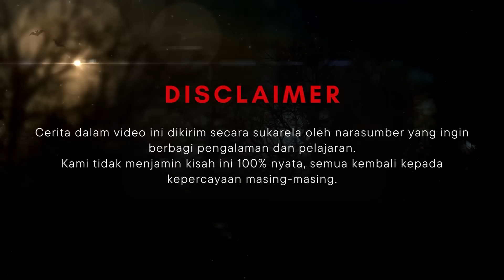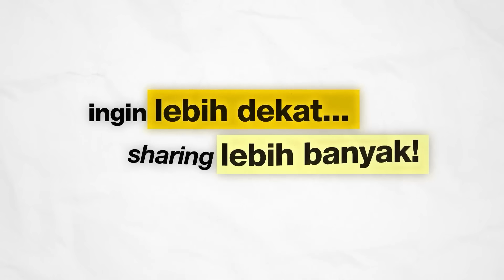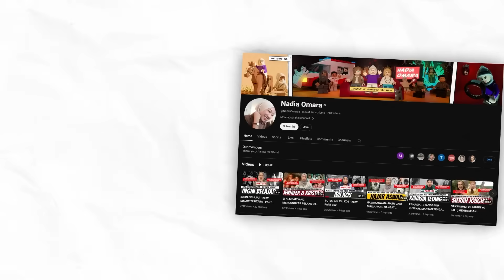KAMPUNG SETAN - KHW PART 215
Hi, wak!

Semua cerita dalam video KHW atau KisahHororWawak ini diambil dari kisah yang dikirim oleh para narasumber melalui email yang tertera di bawah. Narasumber mengirimkan cerita pengalaman mereka secara sukarela (tanpa ada paksaan) dan juga dengan kesediaan penuh apabila ceritanya dipilih untuk ditayangankan. Tidak ada isi cerita yang kami ganti, kami hanya merapikannya agar lebih mudah dipahami. Keaslian dan kebenaran dalam kisah ini tidak dapat kami jamin 100% karena selalu ada pro-kontra dalam cerita-cerita yang berkaitan dengan dunia dimensional. Dalam hal ini narasumber hanya ingin berbagi kisahnya agar kita bisa mengambil banyak pelajaran dari kisah-kisah tersebut.

Jangan lupa sertakan juga nomor whatsapp dan nama instagram kalian yaa..
*Mengirimkan cerita ke email diatas berarti sudah setuju kisahnya di up kapan saja….Thanks wak!*

Editor : pijardhika
Filming date : 24 Mei 2024

Punya saran pembahasan video selanjutnya ?